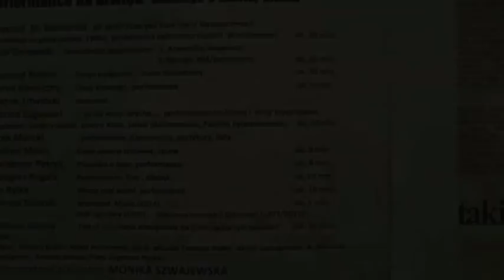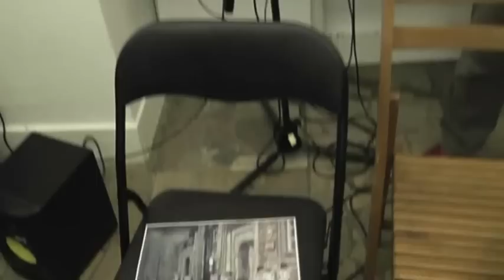Performance na dźwięk. Hommage a' Andrzaj Bieżan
Galeria XX1  - 14  października 2014 -  od  godz. 18.00.                                                        PERRFORMANCE NA DŻWIĘK- Hommage  a  Andrzej Bieżan.    ARTYŚCI:       Krzysztof  M. Bednarski,- Mi senti?/you hear me?/ Słyszysz mnie? kompozycja na głosy ludzkie  1995r. (współpraca techniczna Hubert Westkemper).                                                                                                                                   -Artur Dynowski,-„ Coincidentia oppositorum”: 1. Acephalia ,  2.
Pomysłodawca/kurator: MONIKA  SZWAJEWSKA. -                                                             Spotkanie performatywne w wykonaniu  artystów prezentujących różne odmiany SOUND ARTU, dedykowane zmarłemu  przedwcześnie w 1983 r. ubiegłego wieku  genialnemu muzykowi. Wielu  uczestników wieczoru znało osobiście Andrzeja, wspólnie tworzyli i  nagrywali płyty muzyki eksperymentalnej. W czasie wieczoru zostaną zaprezentowane różne działania muzyczne jak również, performance’y  dźwiękowe, obiekty dźwiękowe, działania multimedialne, filmy oraz fotografie wspominające A.BIEZANA                                                                                                                                             - Był akademickim kompozytorem, a jednocześnie rasowym kontestatorem. Dziś jego muzyka okazuje się zaskakująco aktualna - mówił w "Bitej godzinie" Bolesław Błaszczyk, eksperymentujący wiolonczelista i badacz twórczości Andrzeja Bieżana.                                                                                                                                      Andrzej Bieżan ur. 1945, zm. 1983 w Poznaniu. Studiował kompozycję u Piotra Perkowskiego w Państwowej Wyższej Szkole Muzycznej w Warszawie (dyplom 1972). Był współzałożycielem kilku grup muzyki kreowanej (m.in. Materials Service Co., Grupa Muzyki Intuicyjnej, Sesja 72, Niezależne Studio Muzyki Elektroakustycznej), z którymi jako pianista brał udział w różnych koncertach i festiwalach (m.in. Warszawska Jesień, Jazz Jamboree, Inventionen). Często uczestniczył w zbiorowych wydarzeniach artystycznych, łączących elementy sztuk plastycznych, teatru i muzyki. Skomponował muzykę do wielu spektakli teatralnych. Od 1982 był dyrektorem poznańskiego Teatru Lalki i Aktora “Marcinek”.   Kompozycje  Miecz Archanioła (wersja na taśmę, 1980) i Isnt’it? (1983) powstały w Studio Eksperymentalnym Polskiego Radia, pierwsza z nich przy współpracy Marii Budzich-Szreder, druga – Tadeusza Sudnika. Zespół- Cytula Tyfun da Bamba Orkiester (Bieżan, Knittel, Litwiński, Sudnik).